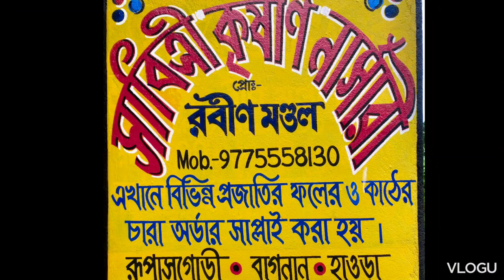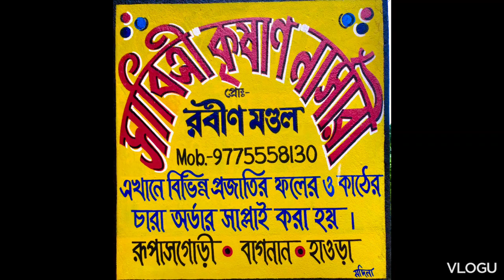বর্ষাই গাছ লাগিয়ে লাক্ষ পতি/গাছের নাম ও তাদের বিবরন